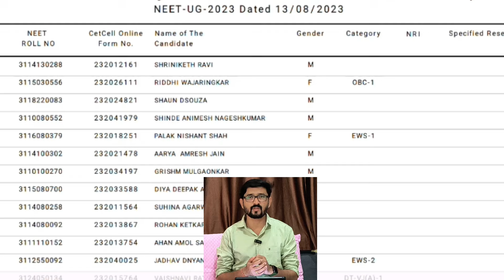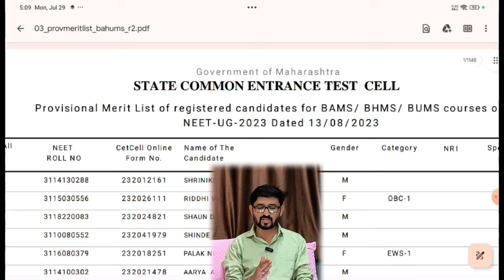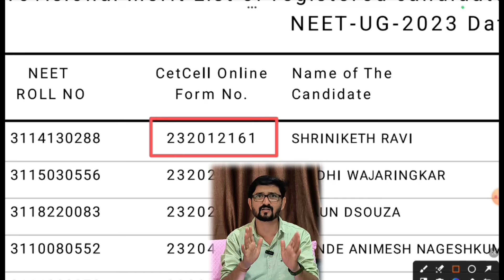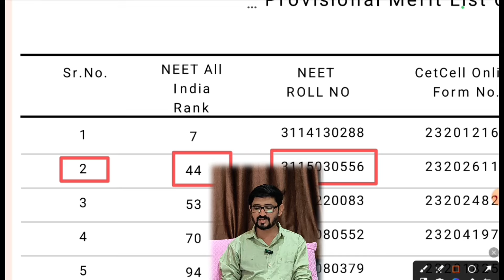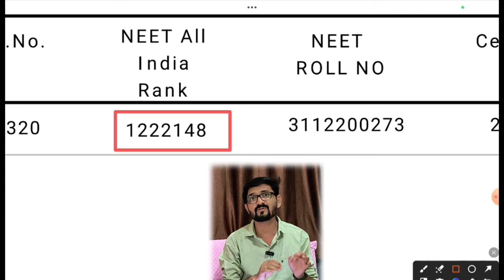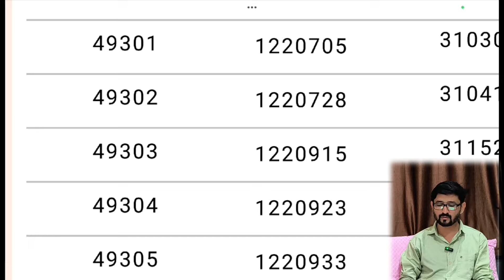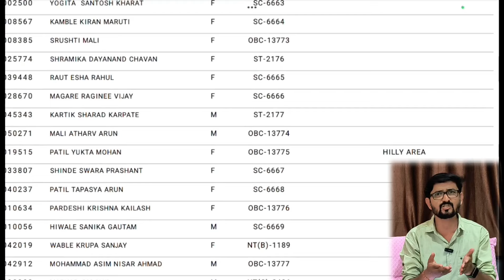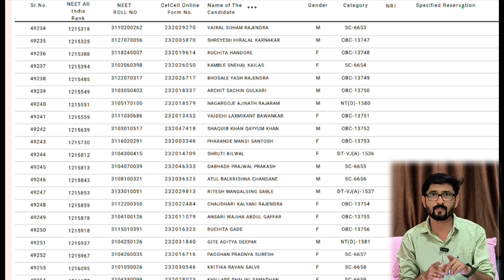SML लिस्ट कशी असते?|maharashtra sml list|neet ug counseling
jijau academy app